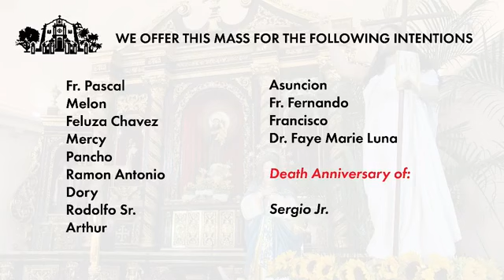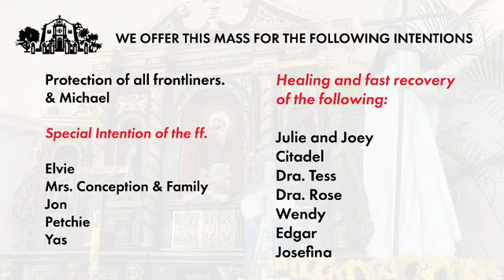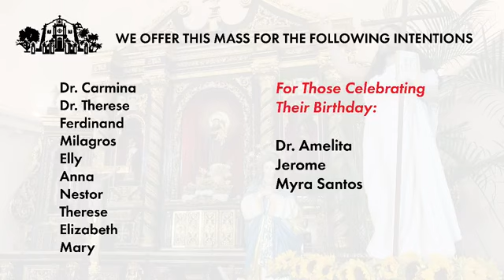Apr 18, 2020 6pm Anticipated Sunday Mass